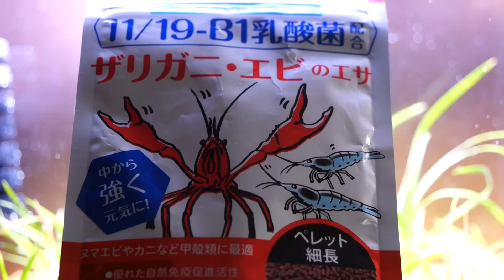【リセット】生体育成用ソイルの阿蘇茶で、水草とミナミヌマエビを増やす水槽を作ってみた【ふぶきテトラ】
GHが低くなる生体育成用ソイルでミナミヌマエビを育てながら水草水槽で使う水草も増やす、そんな計画が始まりました。完全栄養系のアマゾニアと逆で水に栄養が溶け込まないタイプなので、餌を積極的に与えて様子を見る新しい検証。

今回は、吸着系ソイルでミナミヌマエビ水槽を立ち上げてみるお話でした。作業自体はとても簡単でした。さすが吸着系です。阿蘇茶はGHを上げませんが微量元素は溶け込む仕組みなので殻の形成にはさほど影響は無いのではないかと踏んでいます。軟水化すればホシクサなら伸びると思うのでCO2無添加で行います。メスがいないので追加で数匹入れるのと、定期的にあの餌を与えて水に栄養を入れます。液肥ではなくエビに与えて、その糞と食べ残しを水草やバクテリアの餌に繋げて水質の安定化も図りたい。粒がデカいので初めから田植え方式で植栽すると苦戦することなく立ち上がると思います。また忘れた頃に登場しますのでよろしくお願いします。

【利用しているBGM・効果音サイト】様
・DOVA-SYNDROME